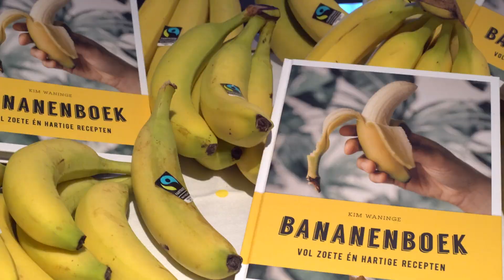CuliPersLunch 2018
Verslag 9e editie jaarlijkse Culiperslunch, hét persevent voor culinair journalisten en foodbloggers